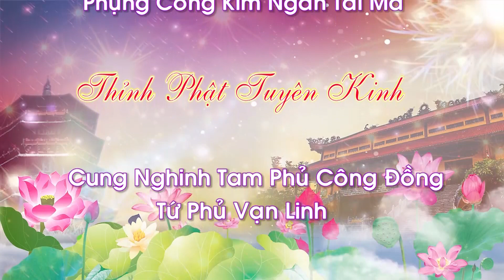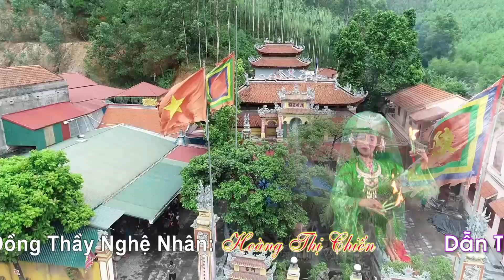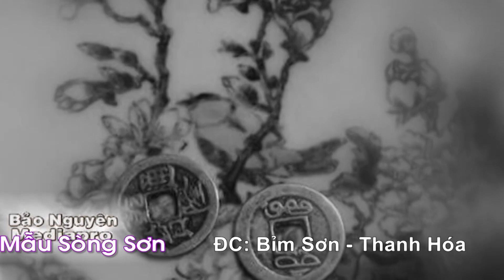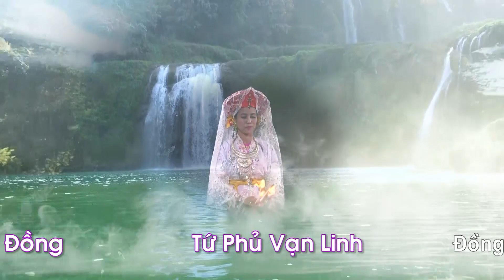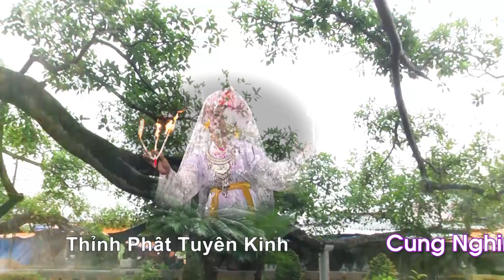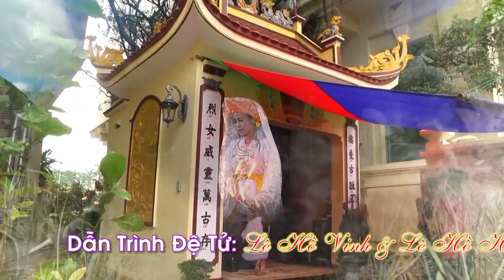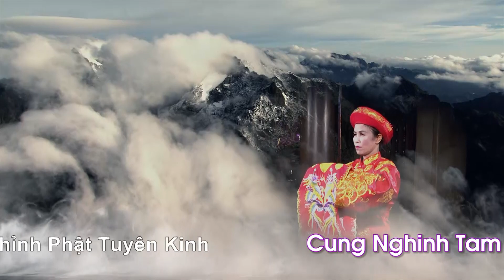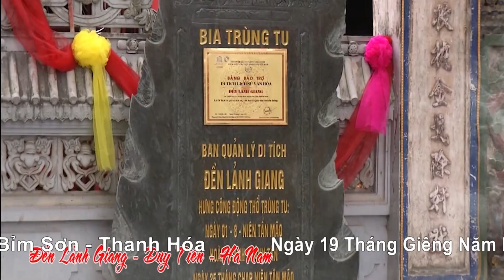Nghệ Nhân Hoàng Thi Chiến Hầu Tại Đền Mẫu Sòng !Fuil HD1 | Camera Ngọc Thanh